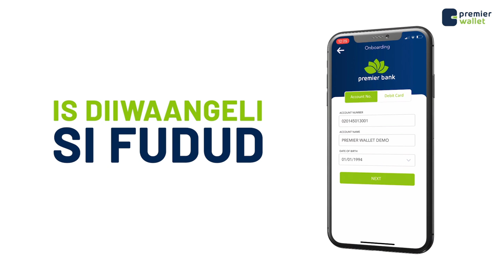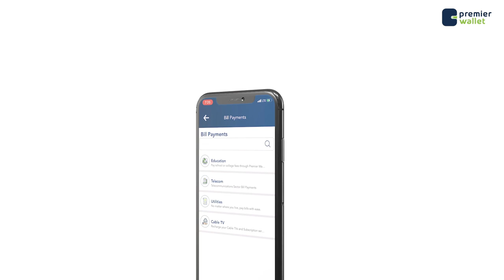Faafaahino dheeraad ah oo laga helay Dilka Gabar Meydkeeda shalay lagu arkay duleedka Muqdisho.